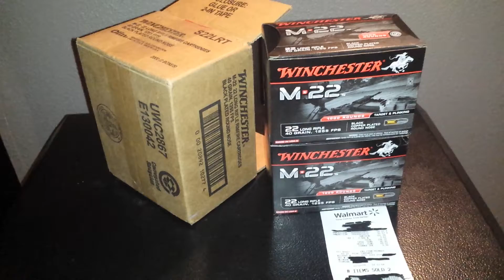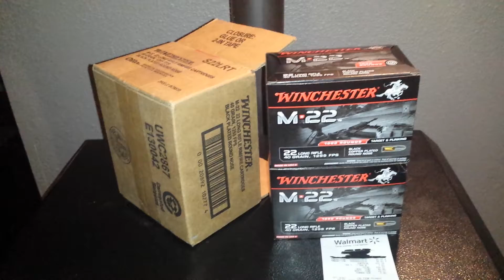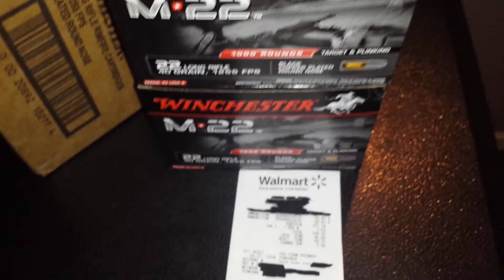11 12 14 Ammo run and redemption!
Snagged the M*22 ammo and clarified walmart's policy!